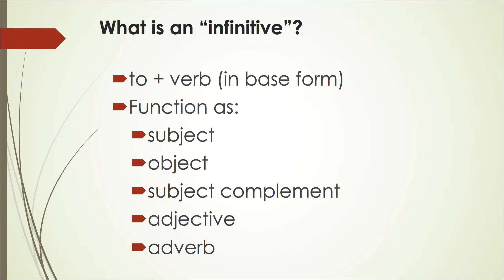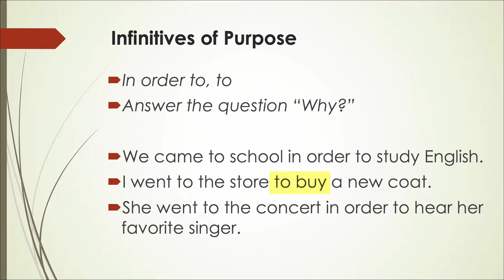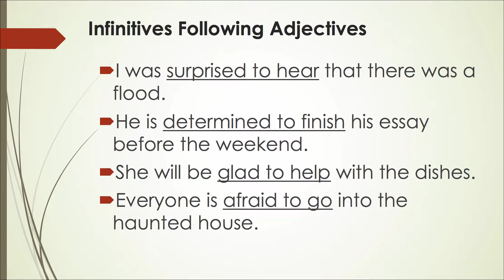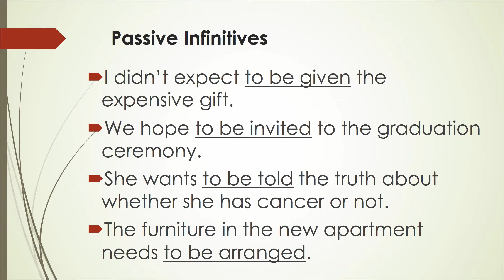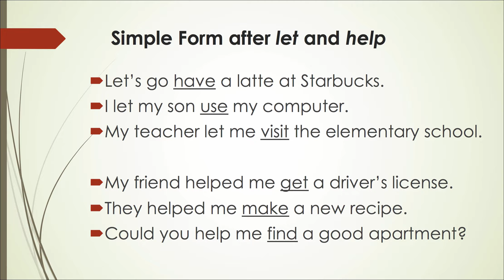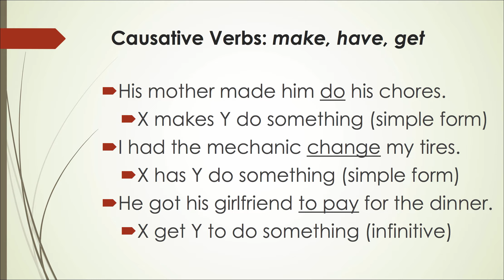IMPROVE YOUR WRITING BY USING INFINITIVES: Writing Series Part 2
Infinitives can be tricky.  Do you know how to use infinities well?  In part 2, we will focus on using infinitives to make stronger sentences, which leads to better writing. By using a variety of sentences with infinitives and gerunds, you can demonstrate a higher English proficiency.

If you want more help with improving your English skills, please let me know.